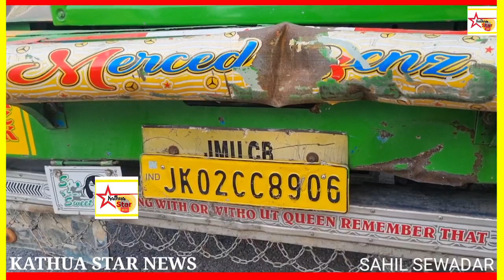राजबाग पुलिस ने आज एक बार फिर पशु तस्करों से मवेशी मुक्त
आज सुबह-सुबह ही पशुओं से लदा ट्रक जैसे राजबाग नाके पर पहुंचा। ट्रक चालक ने तेज रफ्तार से ट्रक को भगाया और ट्रक को चडवाल पुल के पास पुलिस ने व स्थानीय लोगों ने ट्रक को दबोच लिया ट्रक चालक और उसका कंडक्टर दोनों हुए मौके पर फरार। पुलिस ने व स्थानीय लोगों के सहयोग से कुछ ही मिनट के बाद पशु तस्करी करने वालों को पकड़ लिया।
ट्रक नंबर:::JK02 C C 8906